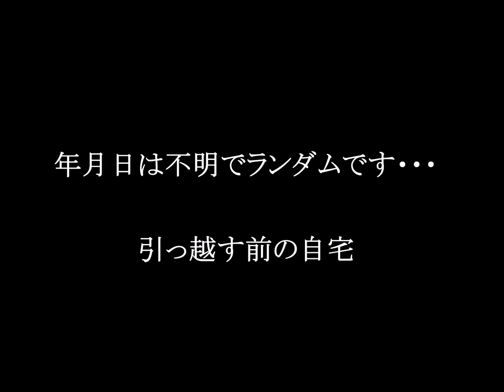写真から 上の娘の写真 引っ越す前の自宅－２ 家族アルバム（津山雄次）89-91